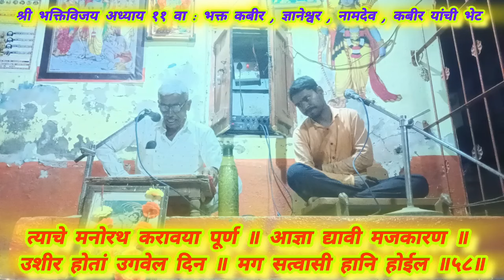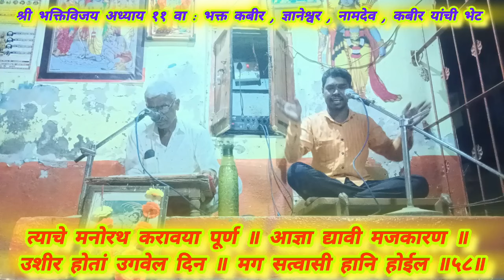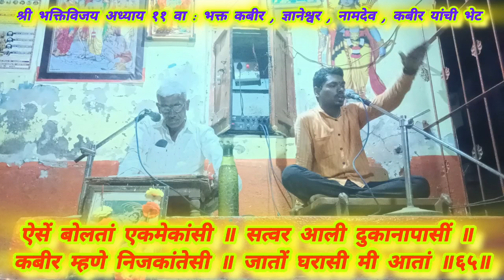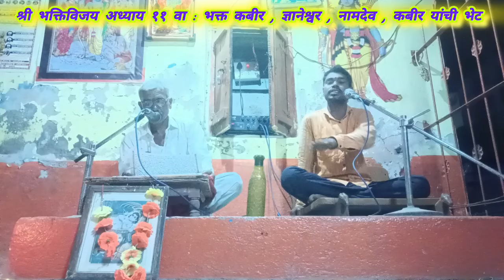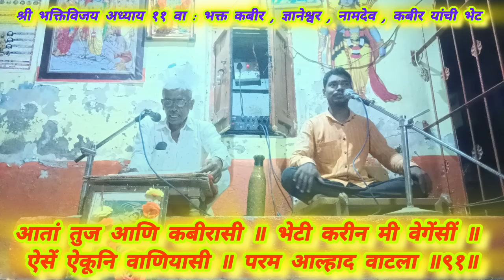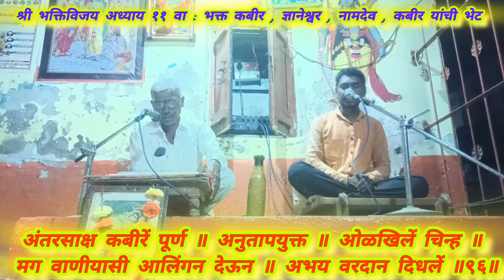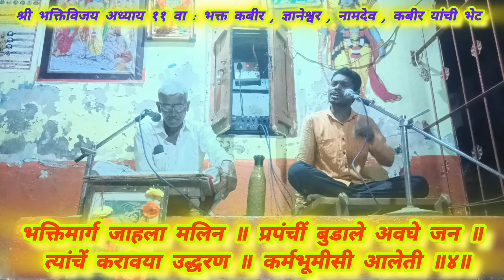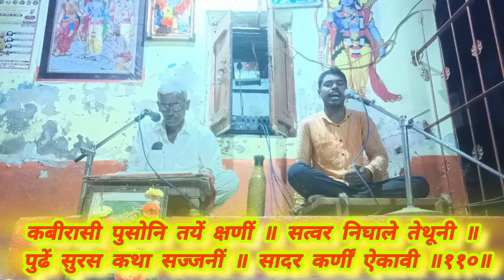श्री भक्तिविजय अध्याय ११ वा : भक्त कबीर